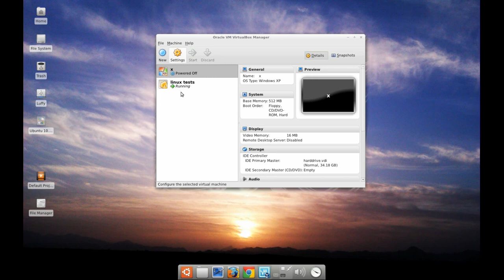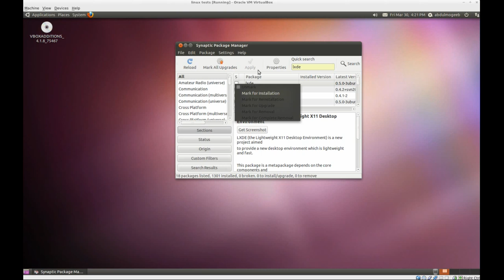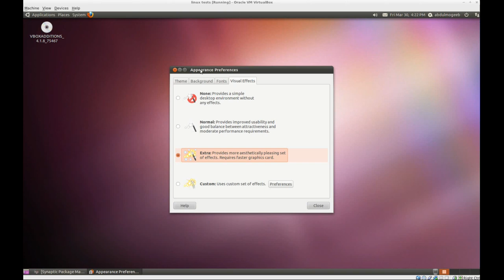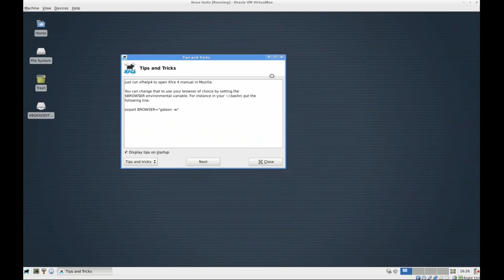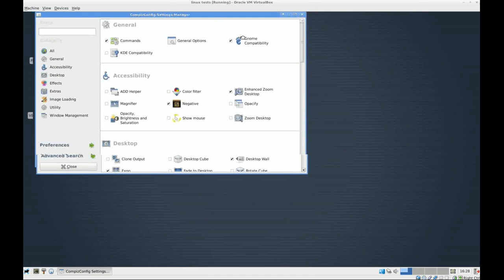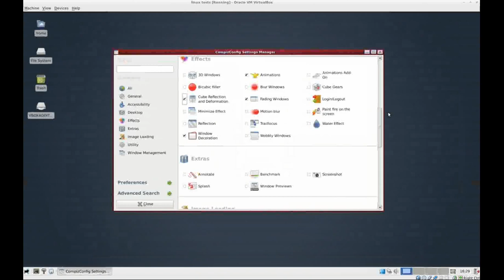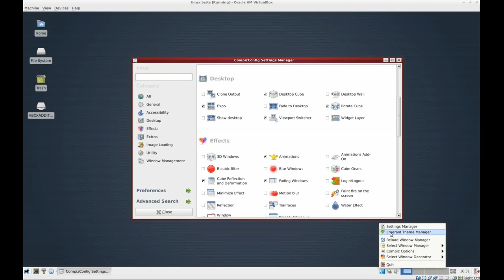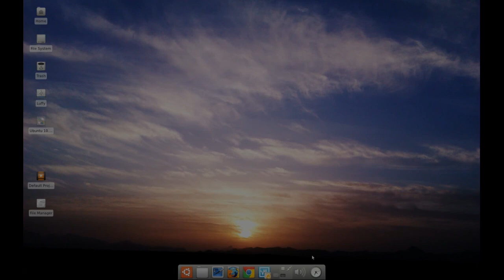[كومبيز] سطح مكتب ثلاثي الأبعاد في لينكس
اليوم درس خفيف على المعده جميل النتائج وهو كيف تفعل سطح مكتب ثلاثي ابعاد على نظام لينكس
مثل ماتقولون (درقن درقن)

ساتطرق هنا للحديث عن

- تثبيت واجهة : xfce4 . السبب السرعة في الواجهة
- تثبيت fusion icon للتحكم في مدير سطح المكتب
- تثبيت compiz + compiz settings manager للتحكم في المؤثرات
- تثبيت emrald لتجميل اطارات النوافذ